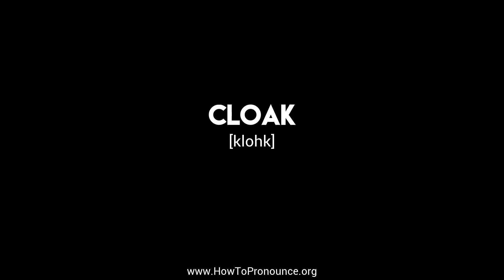How to Pronounce "cloak"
Learn the proper pronunciation of "cloak"